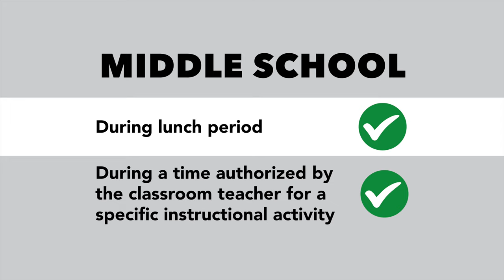2023-2024 Cell Phone Policy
Kurt Browning- Superintendent of Schools